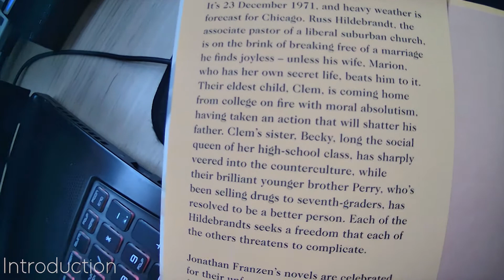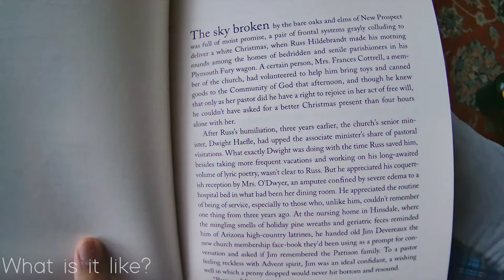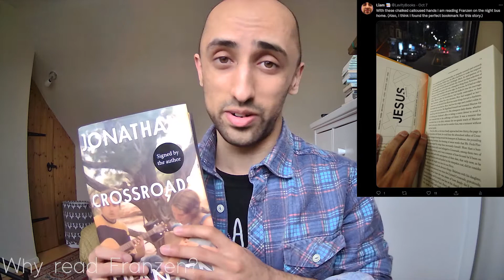My favourite book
This is my favourite book of all time.

As of December 2021, Crossroads by Jonathan Franzen is my favourite book of all time. I may be a slow reader but after a decade of consistent reading this has been the best novel I have read.

Totally floored by this book, I read it for two months very slowly. In this book review I try to explain why this book is so important without revealing much of the plot. The plot doesn't capture the power of this book, and knowing just the basics will give you a sense of what to expect. It's so much more than the sum of its parts, I simply cannot convey the experience with words justly. The best I can do is explain on a deeper level what I think this book represents, and I do my best here!

(Just in case anyone disputes whether I really mean that this is my all-time favourite book [sounds clickbaity], you can see on my GoodReads page that I have ranked, in descending order, my favourite books. It's in a list showcased in the middle of my profile, best-to-worst from left-to-right. I've made 400+ ratings and reviews on GoodReads, so it's a long record of everything, I wouldn't break that consistency for a youtube video!)

My * ratings mainly reflect my estimate of accessibility/likeability to a general audience. Sometimes I award 5*s to less accessible books that I think have important messages and good morals.

* = Dislike (not recommended) ("failed")
** = Okay (recommended to select audience) ("flawed")
*** = Like (recommended to general audience) ("fine")
= Really like (strongly recommended to select audience) ("focused")
= Love (strongly recommended to general audience) ("fervent")